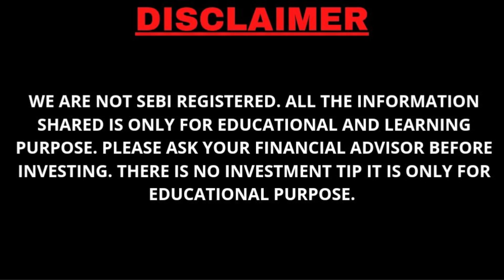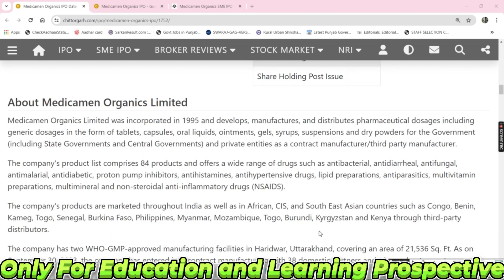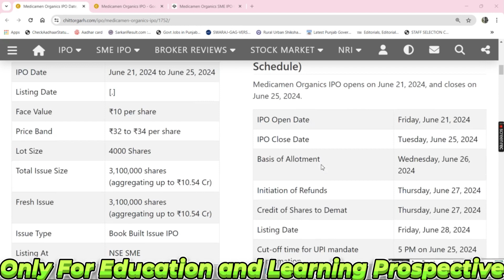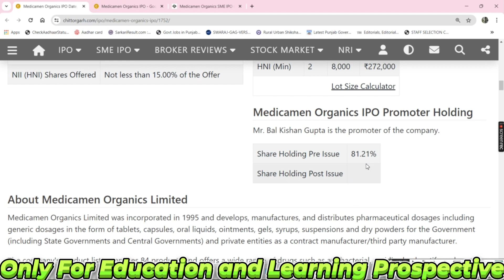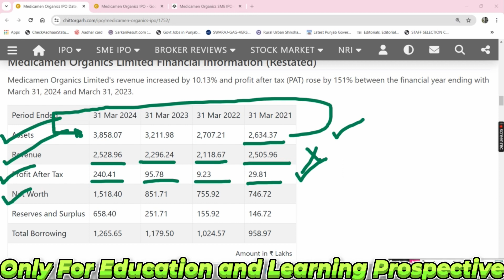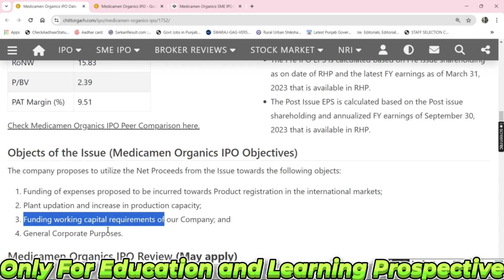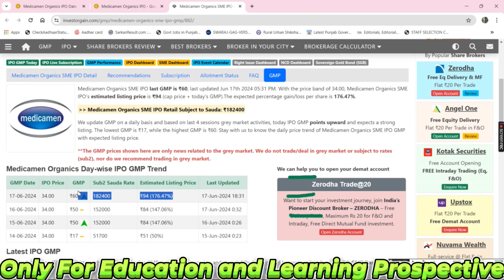Medicamen Organics Limited SME IPO Review